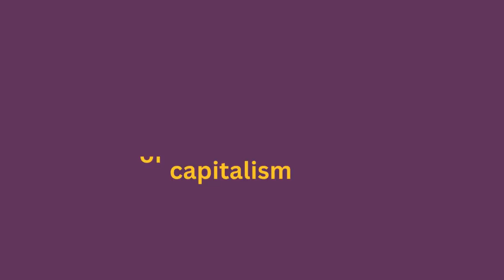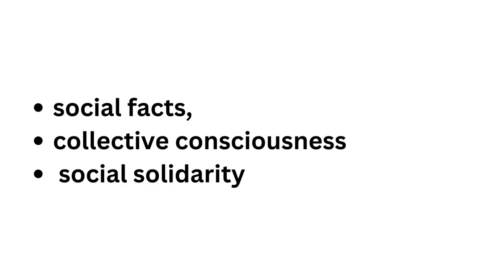Marx, Durkheim, and Weber - Short Lecture 2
Based on OpenStax Sociology 3e Chapter 1

Karl Marx applied a conflict view to analyze class struggles in capitalist societies; Émile Durkheim helped establish sociology as a discipline and took a functionalist approach to studying social institutions; Max Weber made significant methodological contributions and examined relationships between religion, capitalism, and rationalization.